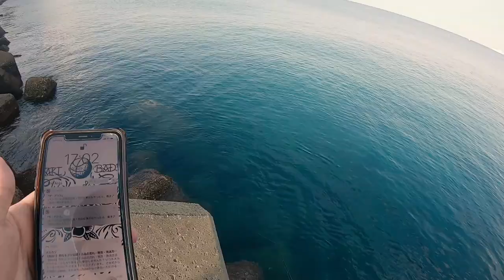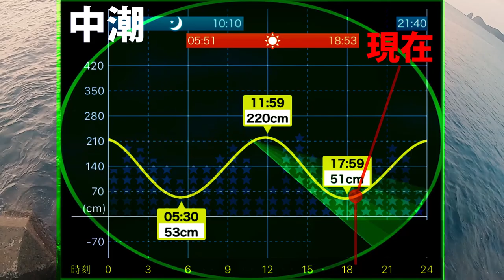【エギング】良型アオリイカが反応する『黒いエギ』実釣検証しました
今回の釣行は夏終盤のエギング釣行動画となります！夏は潮が複雑で難しいんですが、なんと良型アオリイカを連発‼
普段僕らがなかなか使用しない『黒いエギ』を使用た釣行で、タイミングによってエギのカラーチョイスは『釣果が変わる』と再認識させられました！

※初のマー君ソロ釣行動画となりますので暖かく見守ってあげて下さいｗ

【DUEL】
第２/３/４期DUELサポーター
■使用タックル
├ロッド…エメラルダスSTOISTAGS76M-SMTT

【エギング】デカイカ求めた３日間！〇〇意識で釣果は変わる！人が探らないポイント